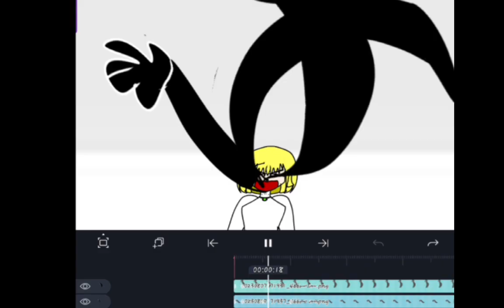do the aerquack meme scary 😈🕷 emilya_ctton_kit hello 👋😀